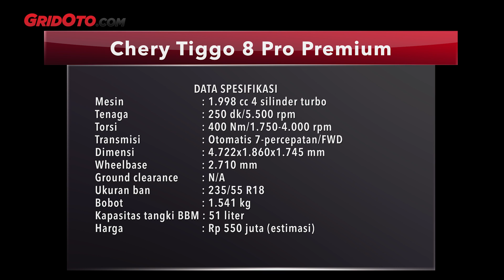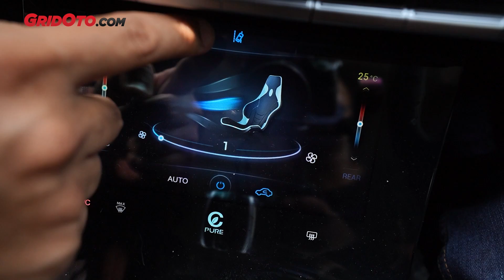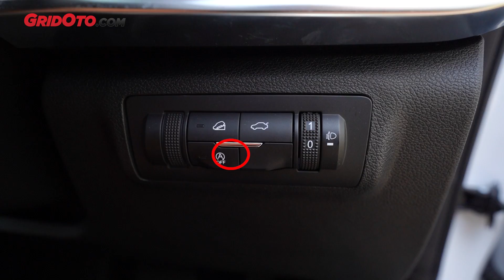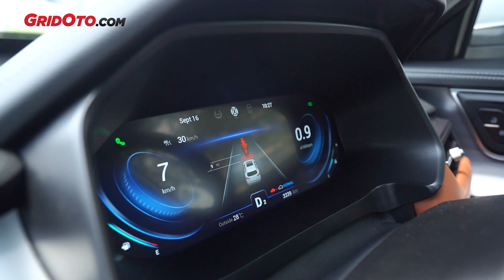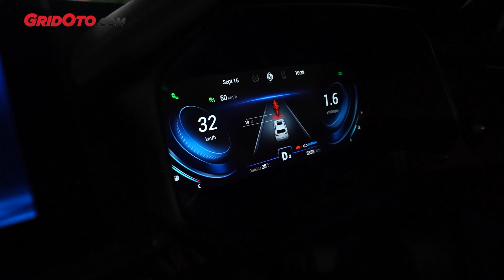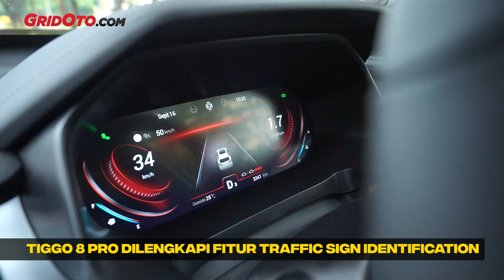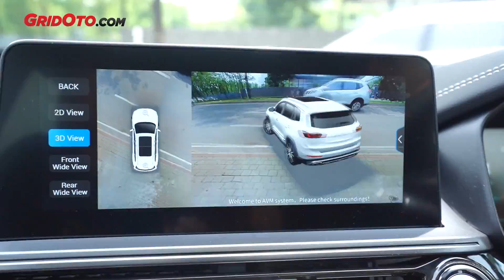Chery Tiggo 8 Pro Mesinnya Ngeri, Santa Fe & Fortuner Bensin Dijamin Minder | First Drive | GridOto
Halo teman-teman.

Chery Indonesia memang belum menjual mobil baru Chery Tiggo 8 Pro secara resmi.

Namun kami berkesempatan untuk mencoba langsung mobil baru Tiggo 8 Pro versi Premium ini.

Sekadar info, nantinya mobil baru Chery Tiggo 8 Pro bakal dijual dalam dua varian, Luxury dan Premium.

Yang menarik, mesin yang diusung Chery Tiggo 8 Pro ini beda dibanding rivalnya.

Bisa Hyundai Santa Fe pakai mesin N/A kapasitas 2.500 cc, lalu ada Toyota Fortuner bensin yang 2.700 cc, Tiggo 8 Pro pakai mesin 2.000 cc turbo.

Makanya, tenaganya bisa sampai 250 dk dan torsi 400 Nm!

Ditambah lagi transmisi otomatis dual clutch 7-percepatan yang sigap membuat mobil ini terasa beringas.

Bahkan sesekali saat kami melakukan akselerasi, terdapat logo control traksi yang aktif di meter cluster.

Artinya, komputer mobil sedang melakukan reduksi terhadap tenaga dan torsinya yang beringas.

Selangkapnya bisa langsung cek videonya ya.